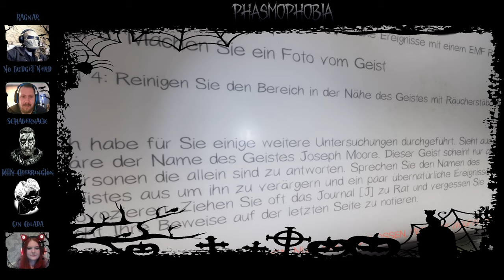Let's Play "Phasmophobia" #01 Erste Schrecken (deutsch/german)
Phasmophobia
#01 Erste Schrecken
No Budget Nerd, Gin Colada und ich stellen uns den Geistern.

SYSTEMANFORDERUNGEN

Processor: Intel Core i5-4590 / AMD FX 8350

Memory: 8 GB RAM

Graphics: NVIDIA GTX 970 / AMD Radeon R9 290

Network: Broadband Internet connection

Storage: 13 GB available space

Additional Notes: Minimum Specs are for VR, lower specs may work for Non-VR.

Processor: Intel i5-4590/AMD Ryzen 5 1500X or greater

Graphics: NVIDIA GTX 970 / AMD Radeon R9 290 or greater